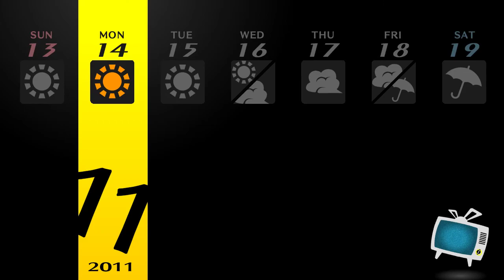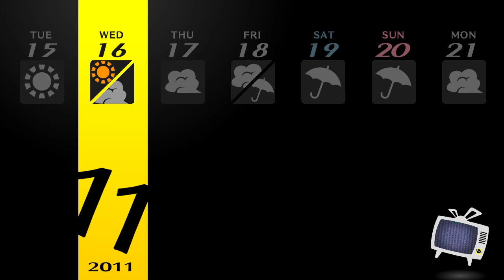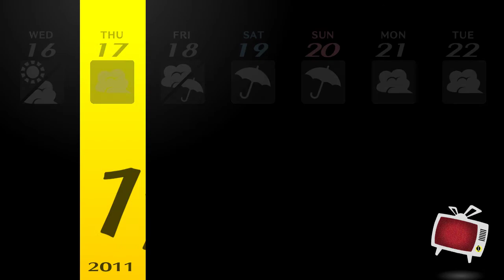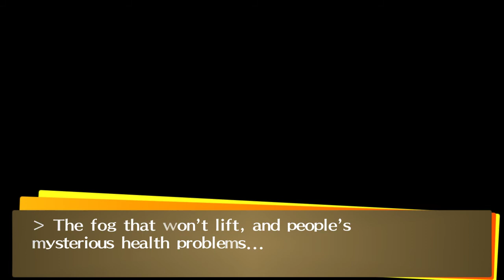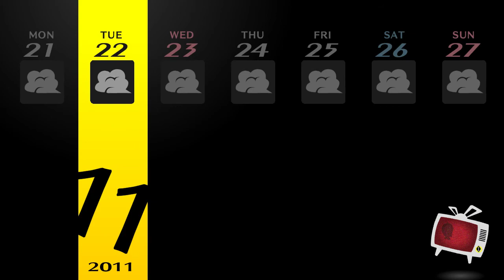Persona 4 Golden (Steam) Playthrough EP 45: The Sun / Mysterious Fog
Yu Narukami forges an unbreakable bond with the social link of the Sun arcana, Ayane Matsunaga of the music club.

The days pass by, and a strange fog sets in the region, not subsiding at all. Meanwhile they hear about Nanako having regained consciousness, and pay her and Dojima a visit.